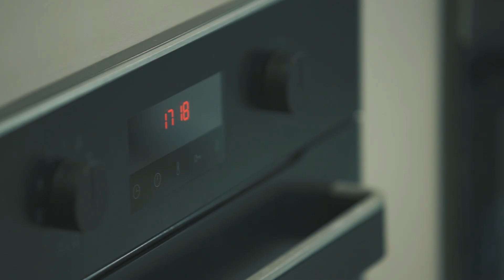Klugmann booth @ LeMarche